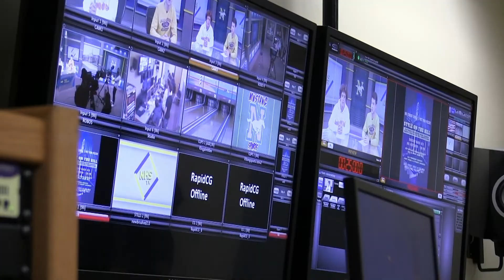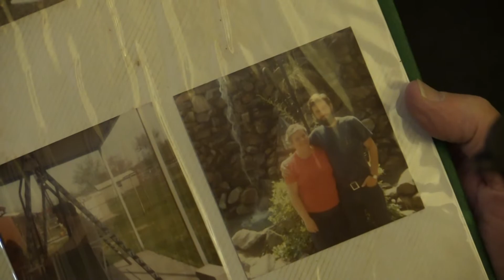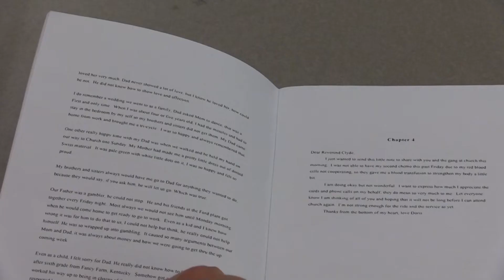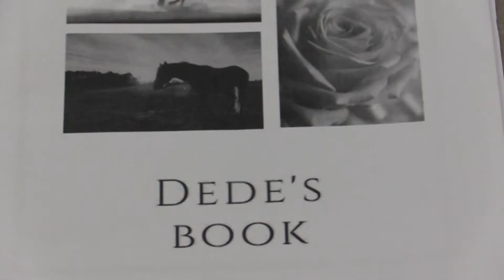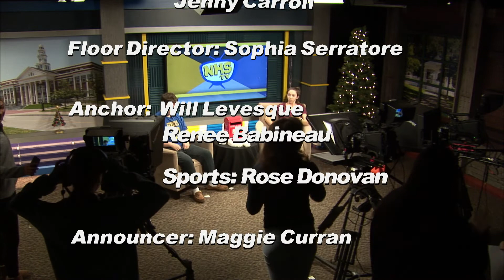NHS Update December 12